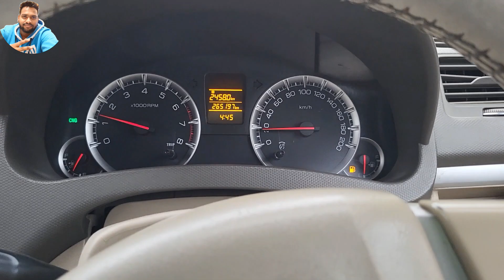Vlog -9 राहुल गांधी प्रधानमंत्री बनने तक उधारी बंद हैं 😂👌| Unseen india 1.0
राहुल गांधी प्रधानमंत्री बनने तक उधारी बंद हैं 😂👌| Unseen india 1.0